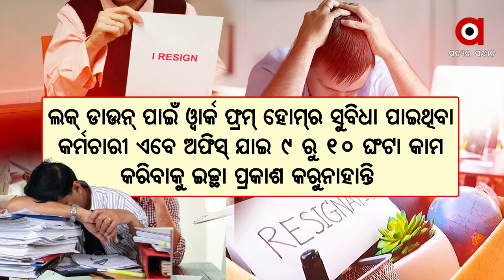ଚାକିରି ଛାଡୁଛି ବିଶ୍ବ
ସାରା ଦୁନିଆରେ ଲୋକେ ଚାକିରି ଛାଡୁଛନ୍ତି । ବିଶ୍ବରେ ଚାକିରିଆଙ୍କ ସଂଖ୍ୟା 350 କୋଟି । ସେଥିରୁ ୪୦ ପ୍ରତିଶତ ଅର୍ଥାତ୍ ୧୪୦ କୋଟି କର୍ମଚାରୀ ସେମାନଙ୍କ ଚାକିରୀରେ ସନ୍ତୁଷ୍ଟ ନାହାନ୍ତି । ବିକଳ୍ପ ଖୋଜୁଛନ୍ତି କମ୍ପାନୀ ଚାକିରିଆ